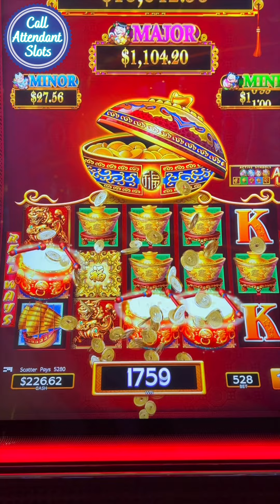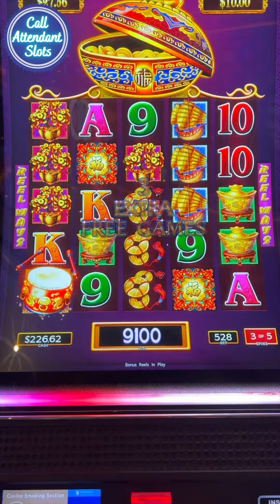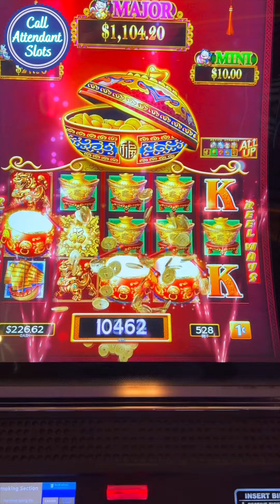RARE CRUISE JACKPOT!! Incredible Jackpot Dancing Drums Slot!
FULL SCREEN of GOLDEN LIONS!! Incredible Jackpot Dancing Drums Slot! This was soo amazing! I got a Full Screen of Fu Dogs on Dancing Drums and we got a HUGE JACKPOT!!! Let me know what you think. I respond to all the comments personally!

🎯BECOME A CAS FAM INSIDER (FREE!) and make sure you NEVER MISS another Livestream, Video, Contest, Giveaway, Prizes and MORE: Sign Up For Our Free Newsletter

1st Time Playing Rakin' Bacon Slot and I Hit a JACKPOT! Rakin Bacon Slot HANDPAY JACKPOT